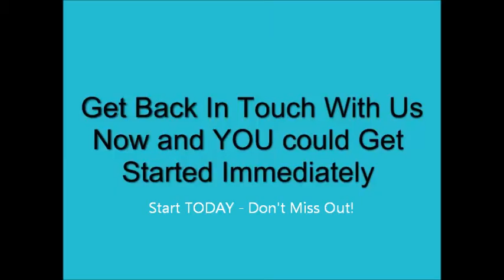As seen on TV Ad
Kleeneze TV Advert